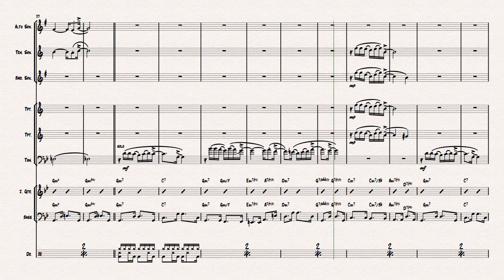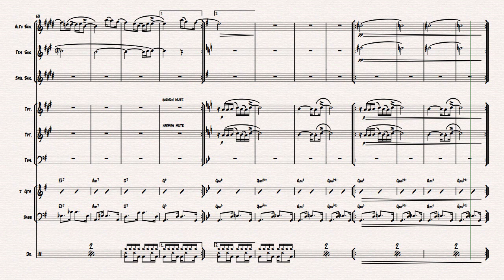Tarde em Itapuã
Arranjo: Valdeci Faganioli